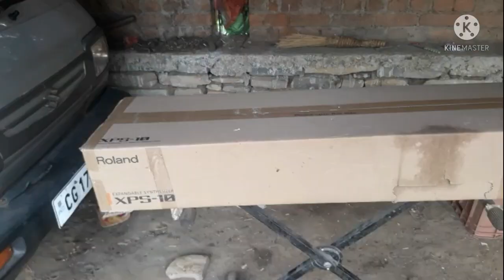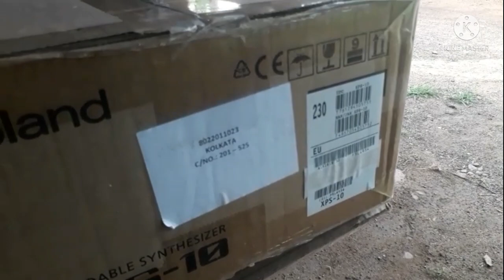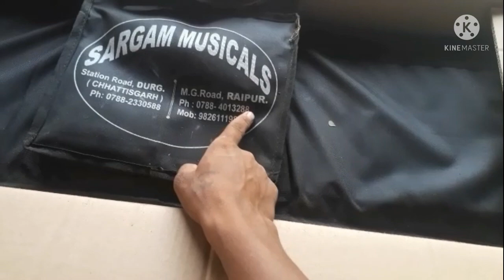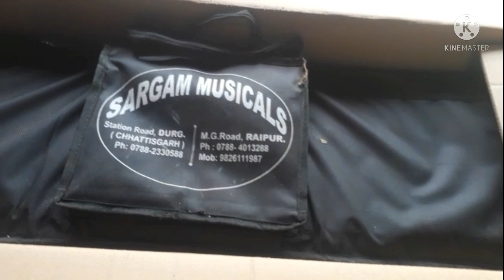Roland Xps 10 Unboxing||2021 price|| first time in CG language||Cg Music Art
doston is video mein Ham unboxing Kahenge Roland XPS 10 pahli bar Chhattisgarhi